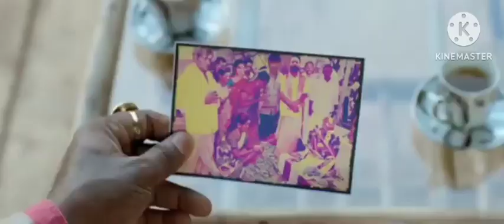EEGA_2_New_(2023)_Released_Full_Hindi_Dubbed_Action_Movie_|_Ramcharan_New_Blockbuster_Movie_2023